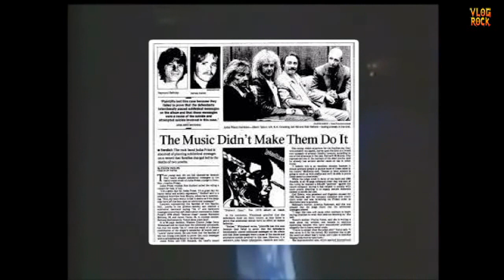JUDAS PRIEST: A HISTÓRIA E CURIOSIDADES DO DISCO STAINED CLASS, O ÍNICIO DA ERA DE OURO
Confira uma breve história, análise faixa a faixa e curiosidades do disco Stained Class do Judas Priest.
🎬Confira  ➕ Vídeos:
Capítulos:
00:00 - Introdução